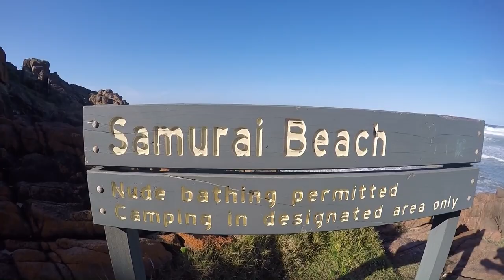Port Stephens - Part 2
Still residing in Port Stephens we have encountered possums outside our hostel and been snorkelling seeing loads of fish.. We have also had great luck with hitch hiking around the local area as everyone is so friendly! :D